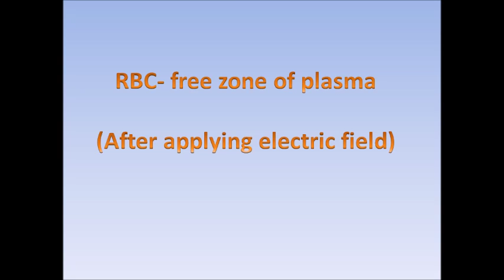Hydrodynamic and DC iDEP microfluidic chip for blood plasma separation_mahdi mohammadi 3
Anal Bioanal Chem. 2015 Jun;407(16):4733-44. doi: 10.1007/s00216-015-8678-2. Epub 2015 Apr 30.

Hydrodynamic and direct-current insulator-based dielectrophoresis (H-DC-iDEP) microfluidic blood plasma separation.

Mahdi Mohammadi 1 & Hojjat Madadi 2 & Jasmina Casals-Terré1 &
Jordi Sellarès

1-Technical University of Catalonia, Mechanical Engineering Department, Terrassa, Spain
2- Center for Advanced Biomaterials for Health Care, Italian Institute of Technology, Largo Barsanti e Matteuce, 80125 Napoli, Italy

Abstract
Evaluation and diagnosis of blood alterations is a common request for clinical laboratories, requiring a complex technological approach and dedication of health resources. In this paper, we present a microfluidic device that owing to a novel combination of hydrodynamic and dielectrophoretic techniques can separate plasma from fresh blood in a microfluidic channel and for the first time allows optical real-time monitoring of the components of plasma without pre- or post-processing. The microchannel is based on a set of dead-end branches at each side and is initially filled using capillary forces with a 2-μL droplet of fresh blood. During this process, stagnation zones are generated at the dead-end branches and some red blood cells (RBCs) are trapped there. An electric field is then applied and dielectrophoretic trapping of RBCs is used to prevent more RBCs entering into the channel, which works like a sieve. Besides, an electroosmotic flow is generated to sweep the rest of the RBCs from the central part of the channel. Consequently, an RBC-free zone of plasma is formed in the middle of the channel, allowing real-time monitoring of the platelet behavior. To study the generation of stagnation zones and to ensure RBC trapping in the initial constrictions, two numerical models were solved. The proposed experimental design separates up to 0.1 μL blood plasma from a 2-μL fresh human blood droplet. In this study, a plasma purity of 99 % was achieved after 7 min, according to the measurements taken by image analysis. Graphical Abstract Schematics of a real-time plasma monitoring system based on a Hydrodynamic and direct-current insulator-based dielectrophoresis microfluidic channel.